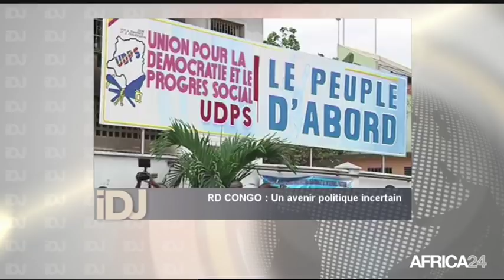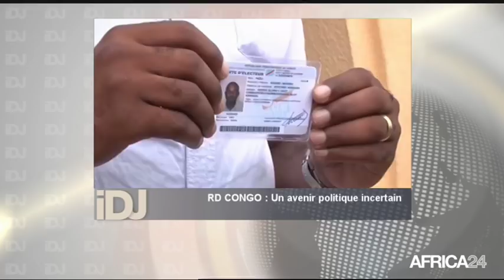L'INVITE DU JOUR - RD Congo: Auguste MANPUYA, Professeur de Droit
RD Congo, Un avenir politique incertain. Une émission présentée par Gwladys MUAMBA avec Auguste MAMPUYA, Professeur de Droit